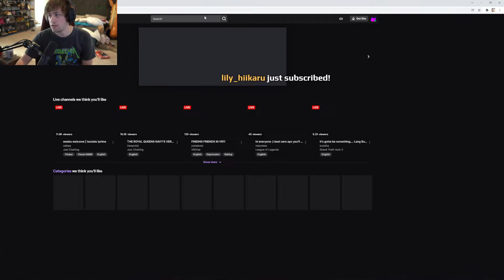Sodapoppin on the current state of Twitch